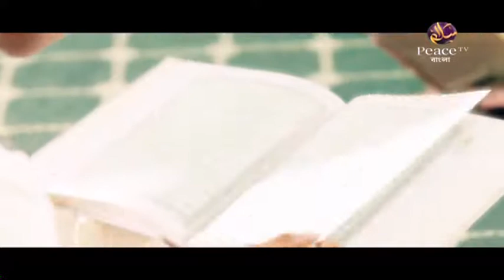১৪. লজ্জা ঈমানের অঙ্গ। দ্বীনী শিক্ষার উপকার। শাইখ আব্দুল কাইয়ুম। পিস টিভি বাংলা